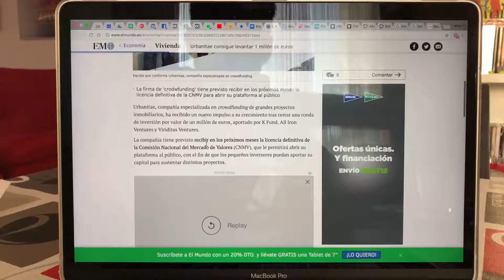Vlog #52: ¡Bicis y gafas de sol en mecenas.fm! 🚲 😎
Hoy bicis y gafas de sol en mecenas.fm 🚲 😎 ☀️ el podcast de crowdfunding que hacemos cada Sábado Joan Boluda y un servidor.